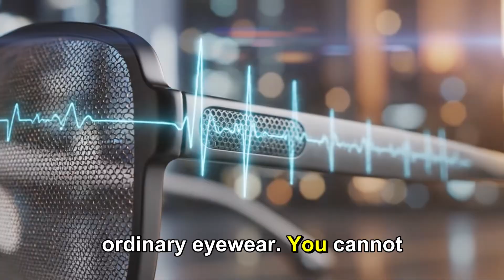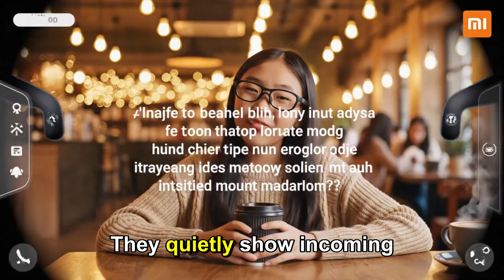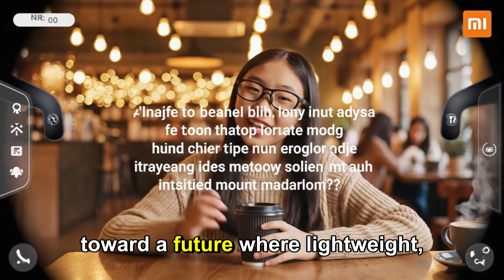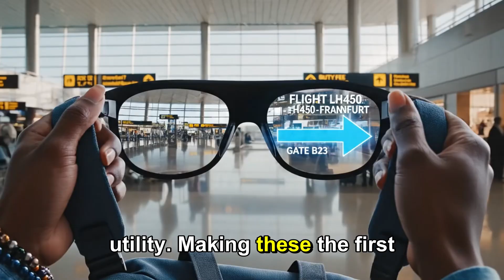🔥 Xiaomi Smart Glasses Price, Specs & Release Date! (New AR Tech Killer?)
We break down everything you need to know, focusing on the highly anticipated Xiaomi Smart Glasses Price, the official Xiaomi Smart Glasses Specs, and the global Release Date. Is this the next generation of smart wearables? Will this new device revolutionize the market and truly be an AR tech killer for companies like Ray-Ban and others?